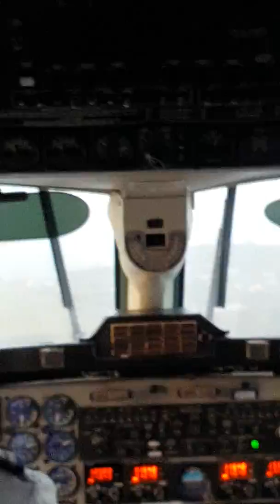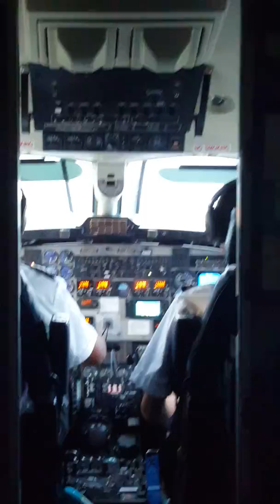One Caribbean Airlines takeoff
Flying from Bequia to St.Vincent aboard One Caribbean aircraft